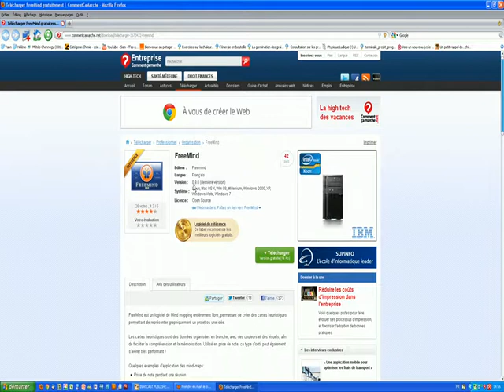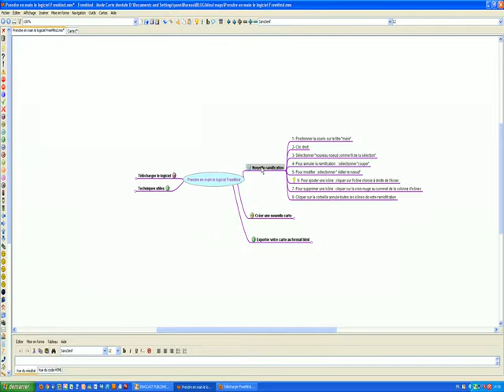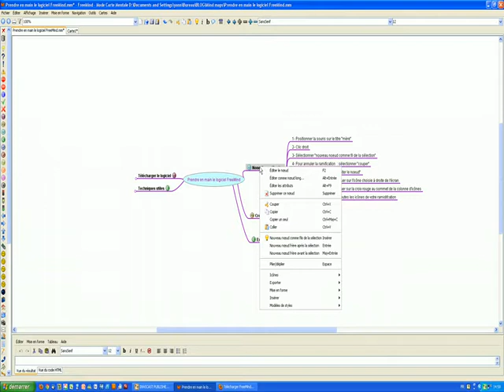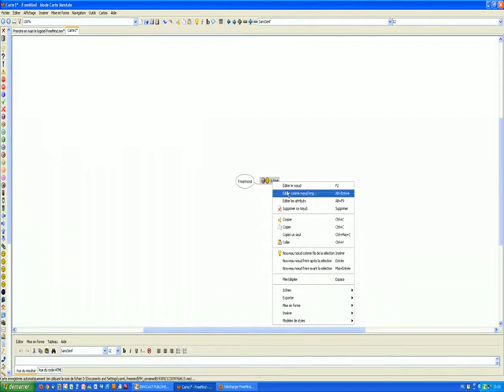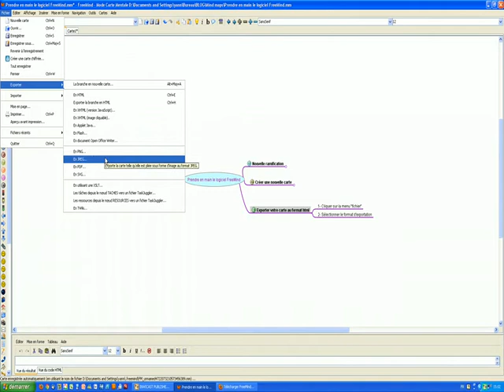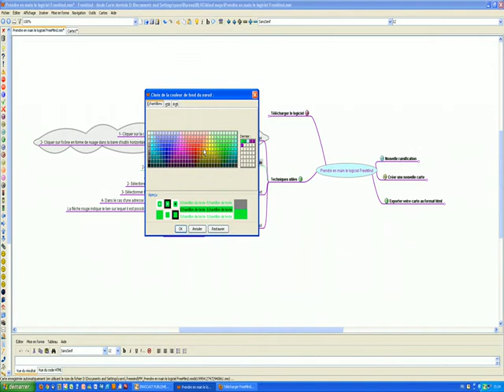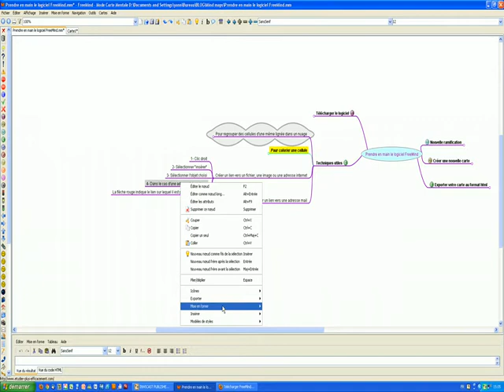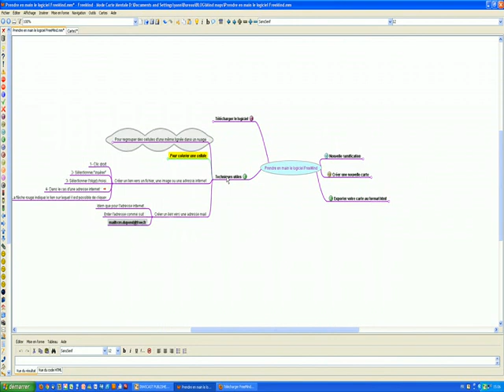Initiation à Freemind